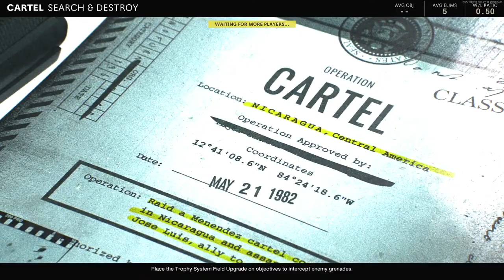Chilling on ps5